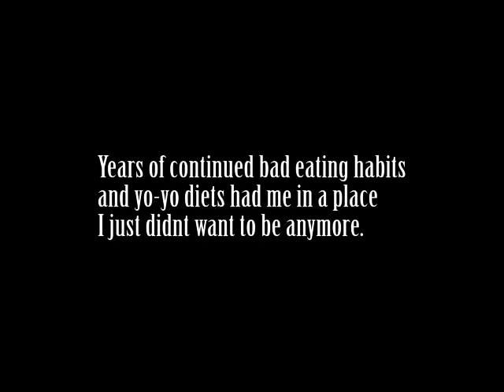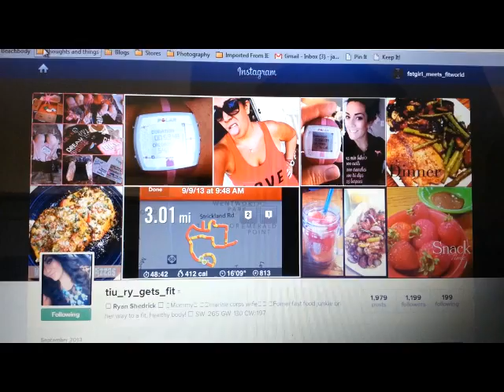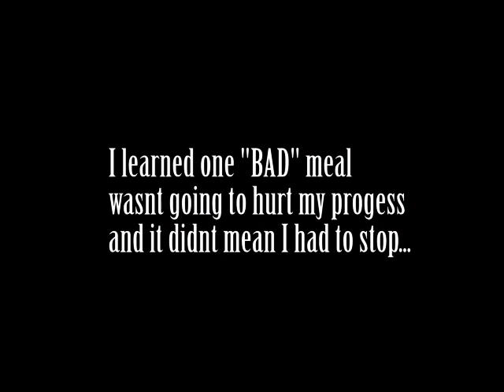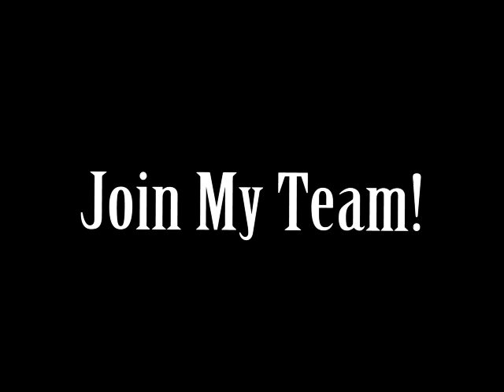Fat Girl Meets Fit World Weight Loss Transformation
journey from fat to fit